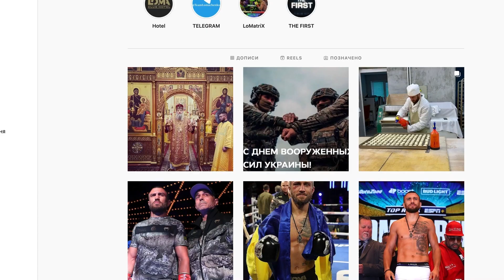Воронова, Порошенко, Тищенко, Ломаченко | Реакції № 17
Юру Чернецького покинула дружина Інна Воронова. Петро Порошенко має рацію. У Миколи Тищенка проблеми з цукром. А Вася Ломаченко не може забути московський патріархат.

Навігатор:

00:00 - Реакції випуск 17
00:12 - Юру Чернецького покинула Інна Воронова
03:48 - Петро порошенко має рацію
05:46 - Микола Тищенко має проблеми з цукром
07:10 - Вася Ломаченко не може забути московський патріархат